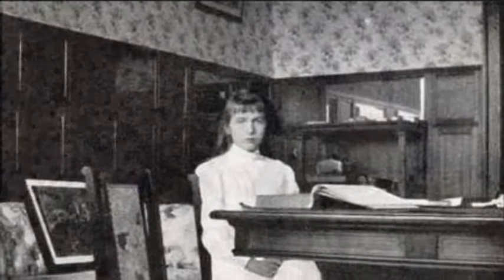Learn to do it // Anastasia Romanov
Some pictures of the real Anastasia Romanov, with the song "Learn to do it" by the movie "Anastasia"